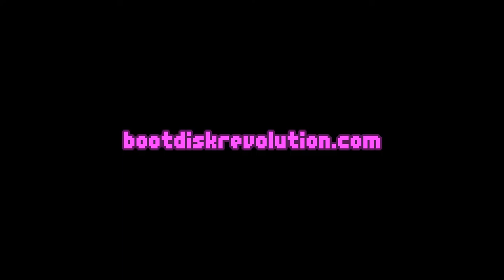Ian Campbell - Developed by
The Verdict on OpNoobs.com:

For new-comers and veterans of side-scrolling, bullet-hell, Shoot ‘Em Ups, Bleed 2 brings forward a fluid and action-packed adventure. Its solid gameplay and stylized visuals improve upon the original title of 2012, but its $10 price tag, considering how quick a playthrough is, might only be worth it to those competitive players who regularly top leaderboards and are casually crowned, “Greatest Heros of All Time.”